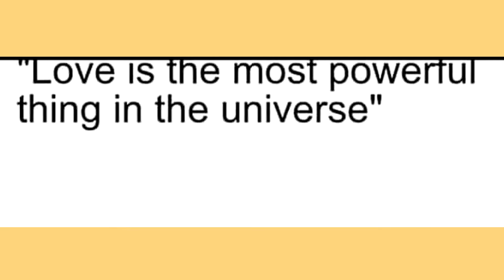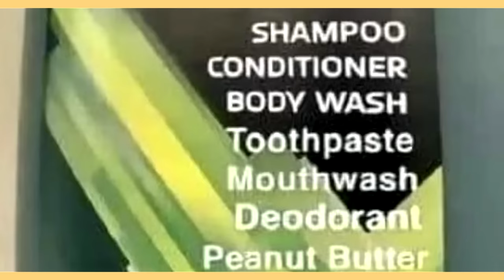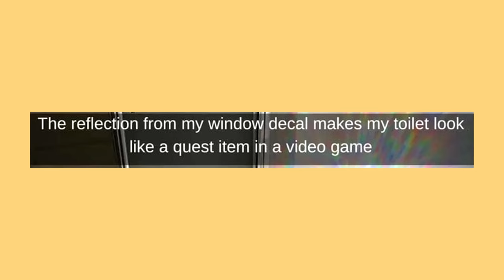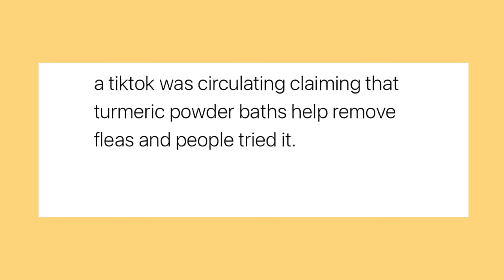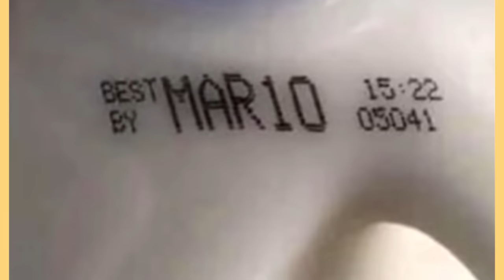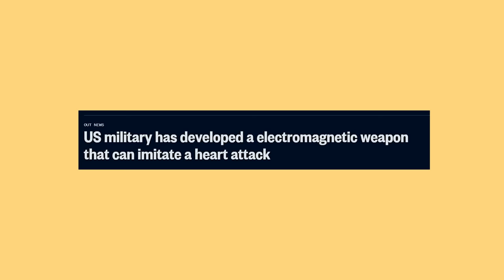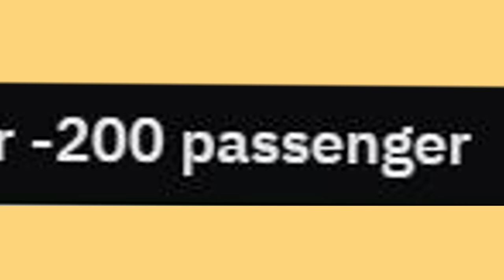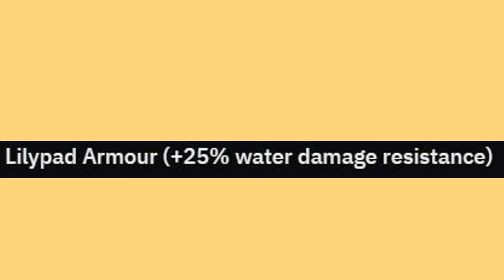memes that show my inventory